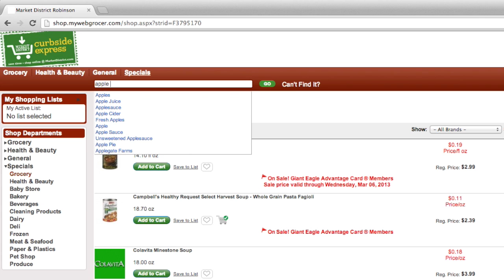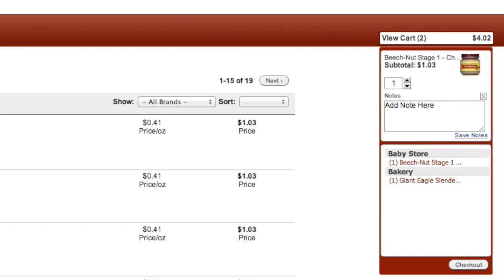Grocery Shopping Online: Curbside Express | Market District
Market District's Curbside Express
online shopping makes your life easier by saving you time when it comes to your next grocery trip. Learn how simple it is to go online, select the products you want, have an expertly trained personal shopper gather them for you, and pay without even getting out of your vehicle.